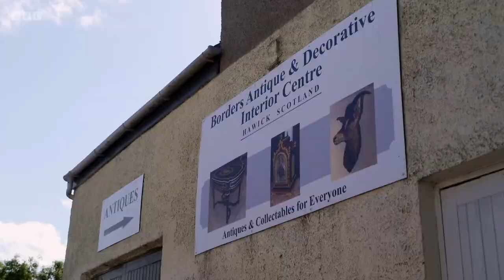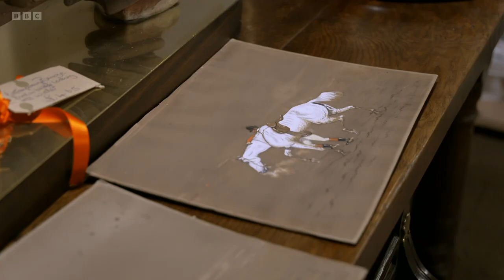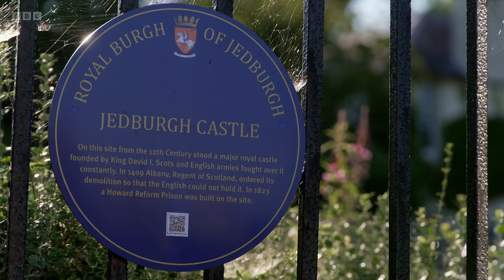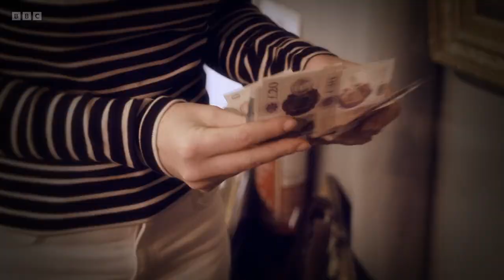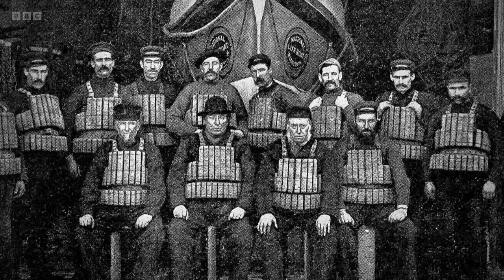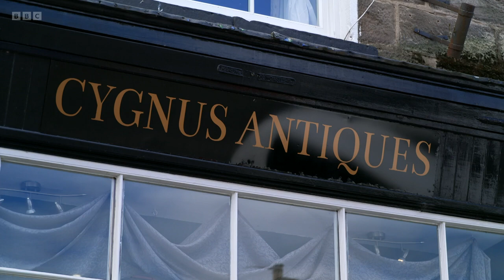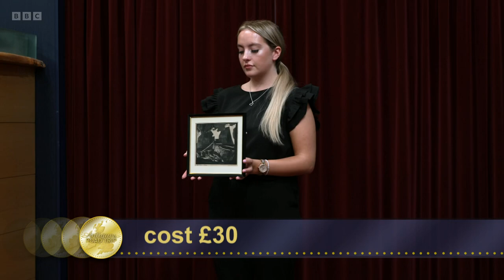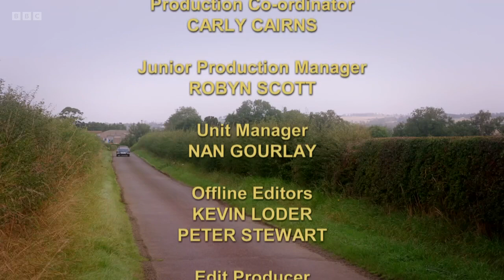Antiques Road Trip S26E22